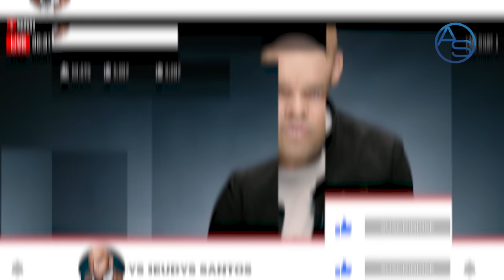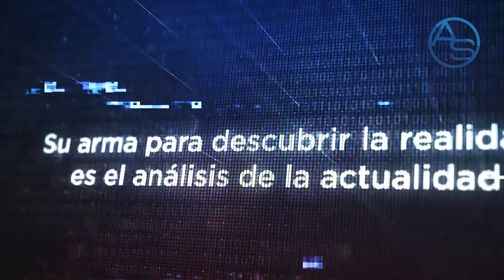Inesperado! Generales Haitianos Escriben Carta A Abinader Y Lo Que Dice Es Inaceptable! La Primicia!